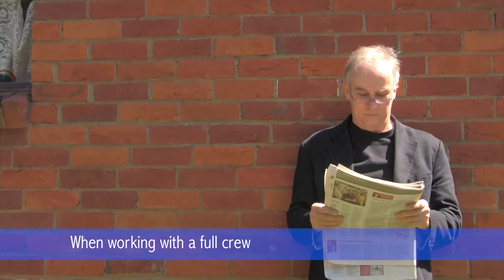Secret Secrets Of Video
Five short, instructive and useful tips for all filmmakers.